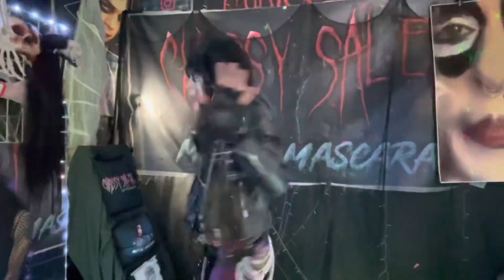When A Woman Saves You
The most inspiring and work your ass off band in the history of civilization… KISS 😎🤘 The real OG’s in this world.
The song ? Anything For My Baby !

I apply it as anything for my dream minus the stealing.
Will you do anything and everything for your dreams and goals ?

We listen to Metal and let’s flavor up like I do

Chrissy 💋

Chrissy Salem Metal Mascara does not own any of the artists song clips or lyrics.